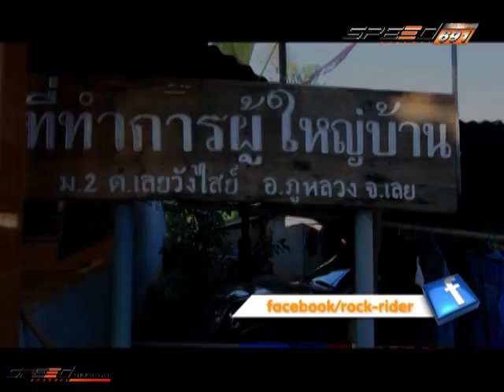Rock Rider 5 ก.ค.57 3/4 ระหว่างการเดินทาง ยอมมีออุบัติเหตุไม่คาดคิดเกิดขึ้นเสมอ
ระหว่างการเดินทาง เหล่า Rock Rider เกิดปัญหากับเฮลิคอปเตอร์ที่ใช้ถ่ายภาพจากมุมสูงตกและหายไป ทำให้ทุกคนต่างช่วยกันตามหาและยังได้รับความร่วมมือจากชาวบ้านแถวนะั้นมาดูกันว่าพวกเค้าจะหาเจอมั้ย
  การเดินทางทั่วไทย บนเส้นทางธรรมชาติ มีมอเตอร์ไซด์เป็นยานพาหนะ นำทีมโดย 2 ร็อคเกอร์ แด๊กซ์ Big Ass และ หรั่ง Silly Fool ทุกวันเสาร์ เวลา 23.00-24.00  ทางช่อง True Visions 84